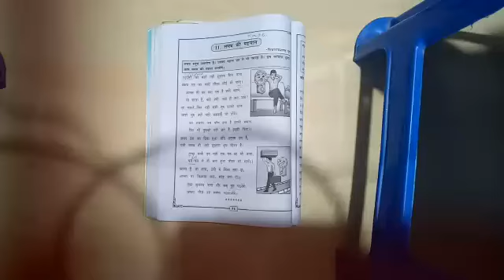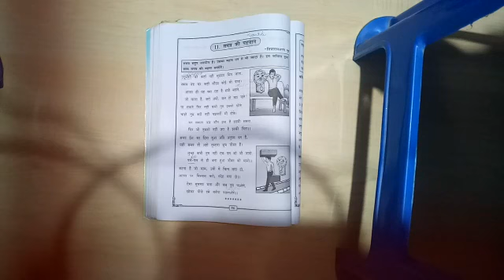Grade 10:State-Hindi-Samay ki Pahachan Part 2